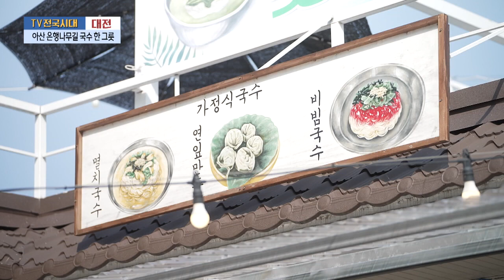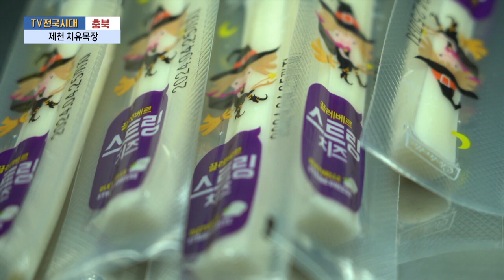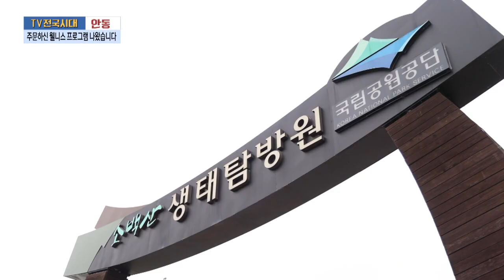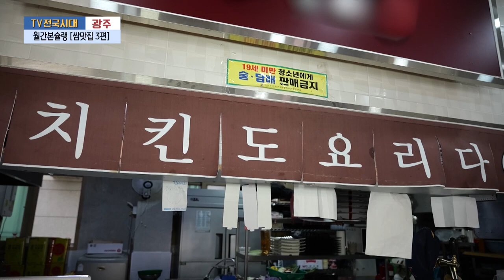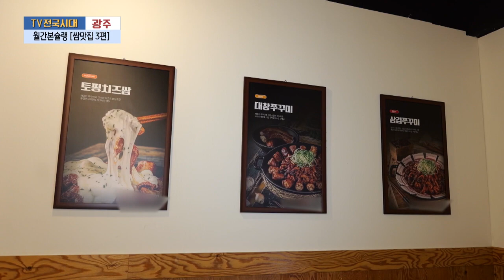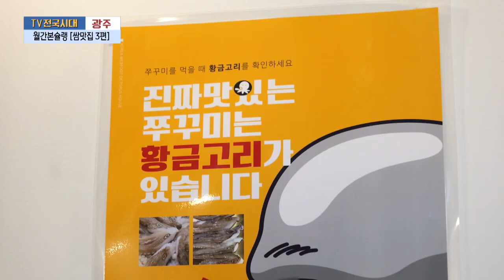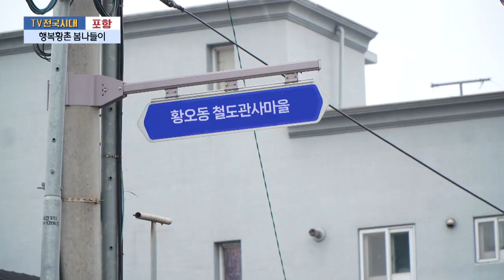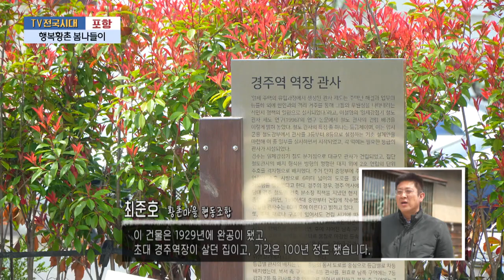[TV전국시대] 5월1일(수) 전체방송 다시보기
5월1일(수)

대전-아산 은행나무길 국수 한 그릇
충북-제천 치유목장
안동-주문하신 웰니스 프로그램 나왔습니다
광주-월간본슐랭 [쌈맛집 3편]
포항-행복황촌 봄나들이